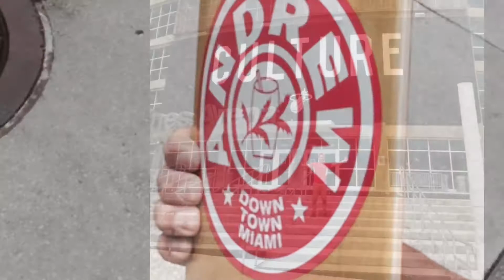Josh brenes skateboarding miami downtown 2018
Un día relax conociendo miami y patinando a la misma vez por sus lugares turísticos !